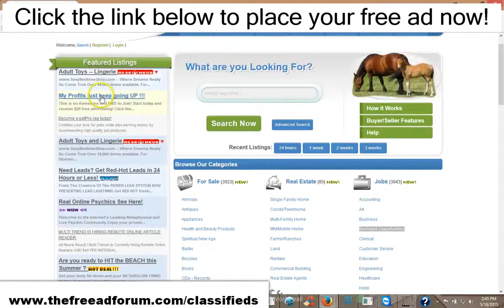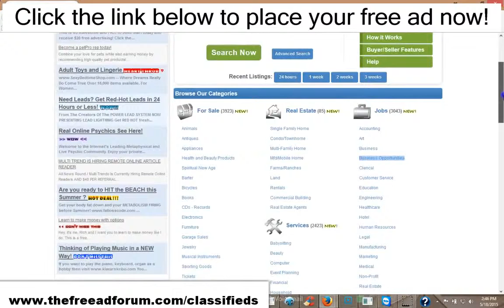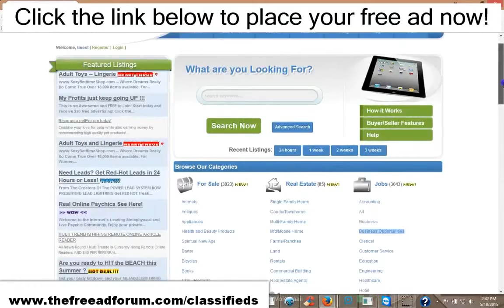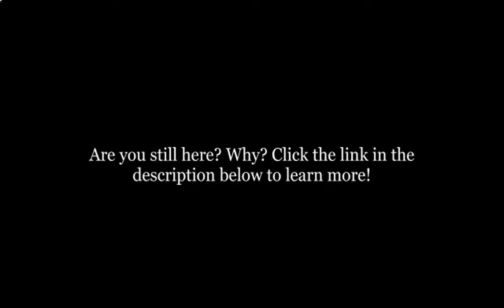Better than Craigslist! No ghosted ads. Tons of traffic!